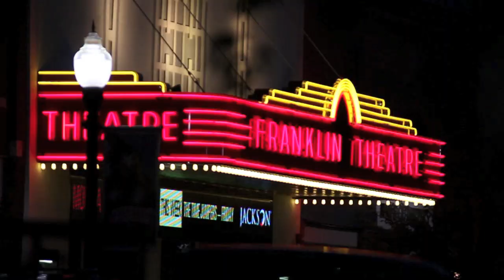Pee Widdy's Big Adventure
Rubiks Groove- Your "Outside of the Box LIVE 80s & 90s Dance Party-" brings you rare, "caught on tape" moments on one of Pee Widdy's recent "adventures. "